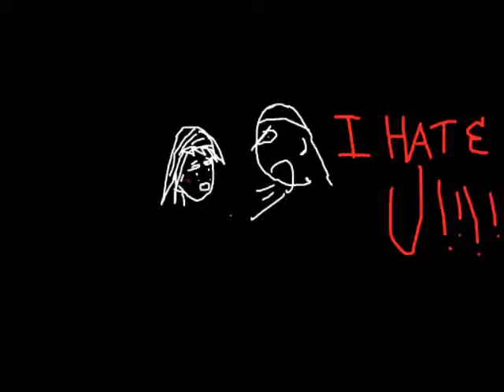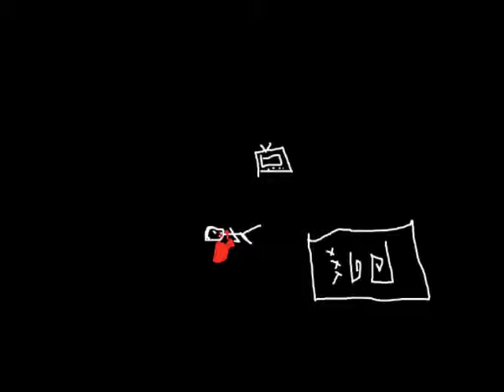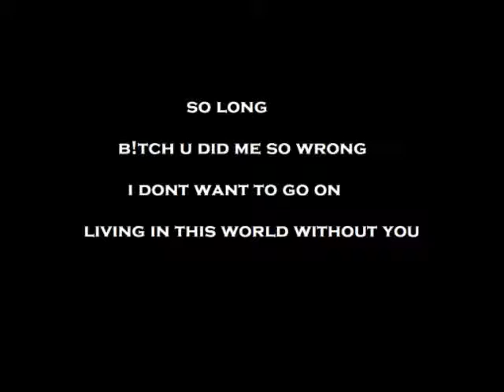KIM BY EMINEM.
i was bored af and this song was stuck in my head